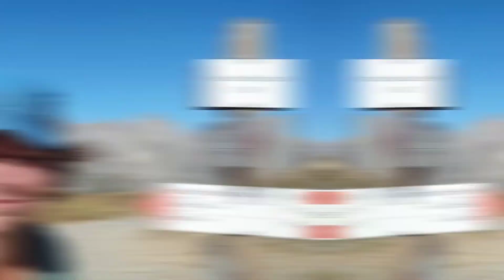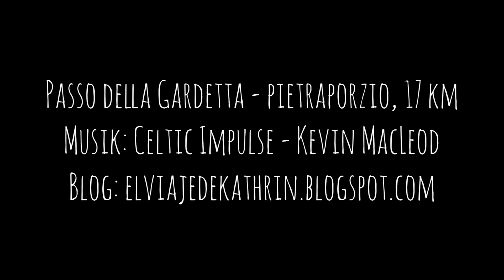Via Alpina 147: Die Bunker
24. September 2021, Tag 147. Am Morgen inspiziere ich die Bunkeranlage, in die man recht weit hineingehen kann. Die Bunker sind tiptop im Schuss. Bald erreiche ich den Passo della Gardetta (2437m). Leider erfahre ich erst später, dass ich hier nur ein paar Meter links hätte abbiegen müssen für eine fantastische Edelweiss-Wiese. Ich sehe leider nur ein einziges, von Kühen zertrampeltes Edelweiss. Auf dem Passo di Rocca Brancia (2620m) sehe ich dafür von weitem ein paar Steinböcke. Dann steige ich auf einer alten Militärstrasse ab, die sich sehr gemächlich in endlosen Serpentinen ins Tal schlängelt. So dauert es eine kleine Ewigkeit, bis ich Pontebernardo erreiche. Doch obwohl das Dörfchen sehr hübsch ist, sind Posto Tappa und die einzige Bar geschlossen, und es gibt hier keinen Laden. Ich marschiere also weiter ins nächste Dorf, nach Pietraporzio. Dort gibt es einen winzigen Dorfladen und ein hübsches Hotel. Das Abendessen ist sagenhaft fein und am Nebentisch sitzt ein deutsches Pärchen, welches eben den GTA beendet hat und in Feierlaune ist. Sie laden mich an ihren Tisch ein, und bei Wein, Grappa und Génépi lästern wir ab über die Tücken des GTA, der ja oft mit der Via Alpina zusammenfällt. Es wird ein sehr unterhaltsamer Abend. Unterhalb Passo della Gardetta - Pietraporzio, 17 km